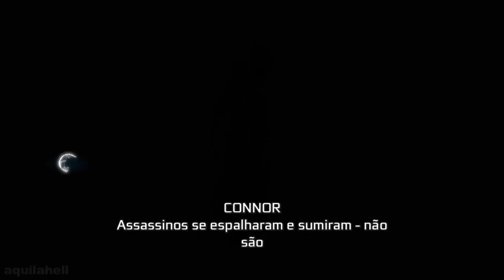Assassin's Creed 3 - O passeio da meia-noite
INSTA E PSN: aquilahell